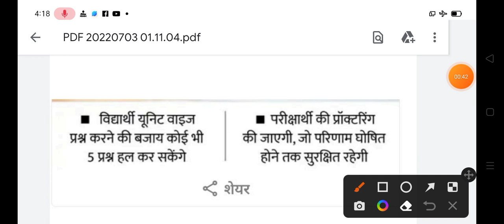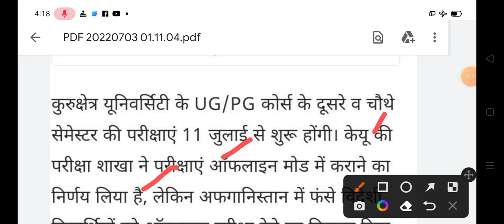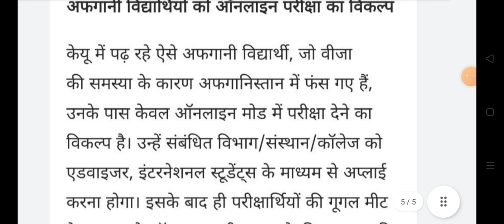कुरूक्षेत्र युनिवर्सिटी परीक्षा को लेकर बड़ी खबर || kuk exam news today 2022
Kurukshetra University kurukshetra ug pg courses exam date sheet announce 2022
Kuk University Exam online offline mode 2022
Kuk news today
Kuk news July 2022